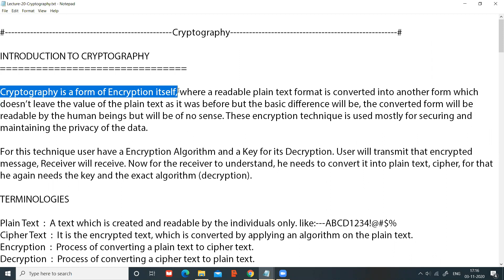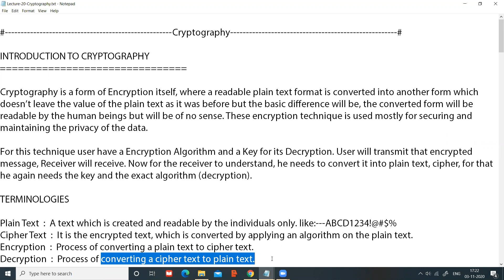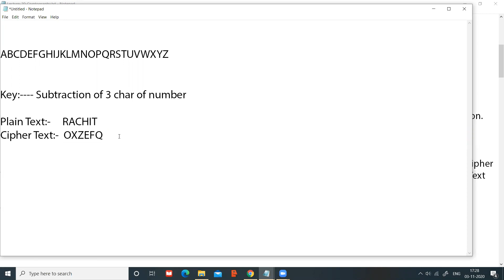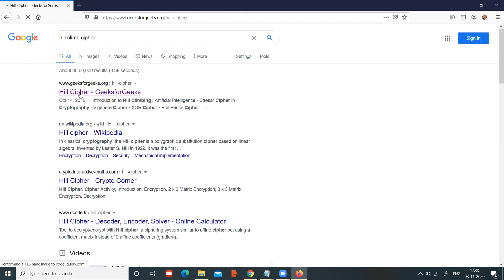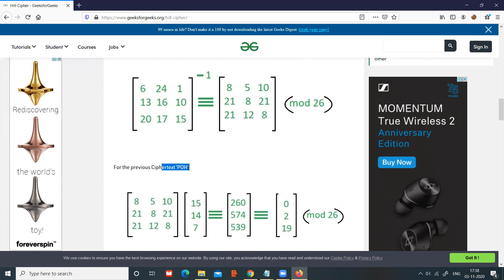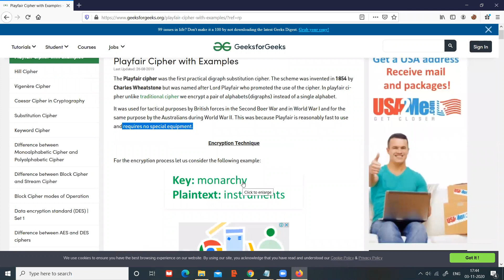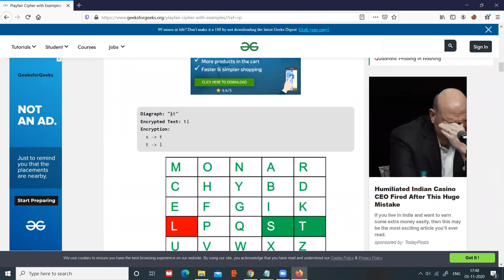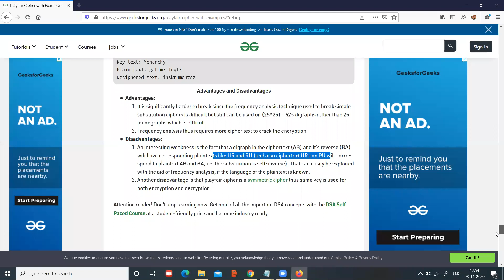Cryptography Part1 | Cyber Forensics Investigation Tutorial | Craw Cyber Security